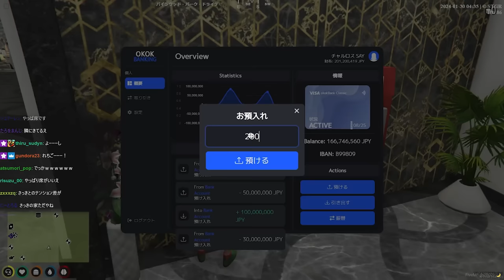【ストグラ】ズズに一発ギャグを披露し笑わせるチャルロスSAY!【ありけん/チャルロスSAY!/GTA5/切り抜き】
0:00 OP
0:11 ズズと出会う
4:46 強運チャルロス